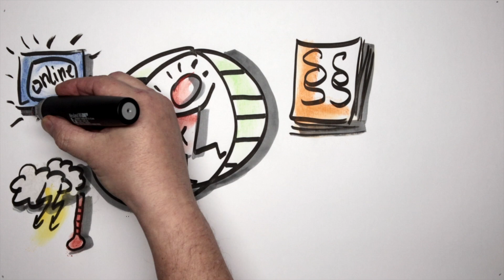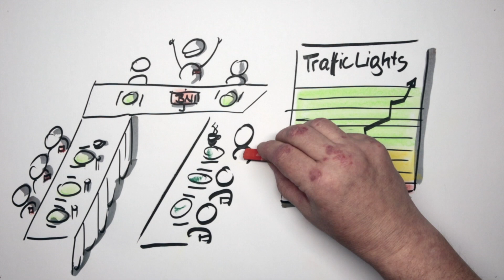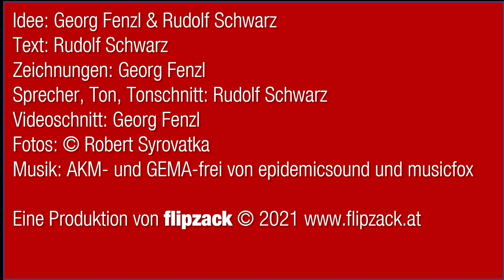Mehr als nur einfach ein Netzwerk – BNI überzeugt durch neue Wege und gemeinsame Werte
„Karl goes Rialto“ zeigt auf unkonventionelle Art, warum clevere UnternehmerInnen auf BNI setzen

Da ist einerseits Unternehmer Karl. Karl ist zwar durchaus erfolgreich, aber nicht wirklich zufrieden. Er möchte aus dem täglichen Hamsterrad, er möchte neue Wege gehen. Da sind andererseits die UnternehmerInnen des BNI-Chapters Rialto. Sie sind erfolgreich und zufrieden, gehen neue Wege und bauen gemeinsam ihr Business ständig aus. Karl bekommt eine Einladung zu einem BNI-Frühstück bei Rialto, lernt dort tolle Menschen kennen und erkennt für sich einen neuen Weg, Geschäfte zu machen – ohne Konkurrenzdenken, mit gemeinsamen Werten und gegenseitiger Unterstützung. Clever, wie Karl als Unternehmer ist, bewirbt er sich als neues Mitglied.